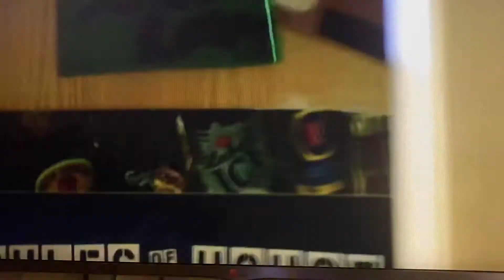Hollyoaks - 2006 Titles